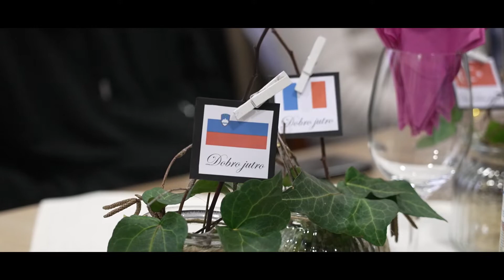Projekt Erasmus + Kitchen our kingdom, cooking our passion (KOKCOP) I 17. 1. 2022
Vodstvo ŠCV in Šole za storitvene dejavnosti ter vodji projekta so pozdravili in izrekli dobrodošlico udeležencem projekta, ki so si z zanimanjem ogledali ŠCV, Šolo za storitvene dejavnosti in MIC.

Sledile so delavnice: pripravljali smo slovenske tradicionalne jedi na žlico ter prekmursko gibanico in pogrinjke na temo Pika Nogavička.

v popoldanskem času smo partnerje projekta KOKCOP peljali na vodeni ogled velenjskega gradu, kjer se nam je predstavila plesna skupina Šaleška gospoda. Dan smo zaključili v hotelu Paka, gostje so spoznali gastronomsko ponudbo hotela v lokalni skupnosti, bili so navdušeni nad strokovnostjo in prijaznostjo zaposlenih.